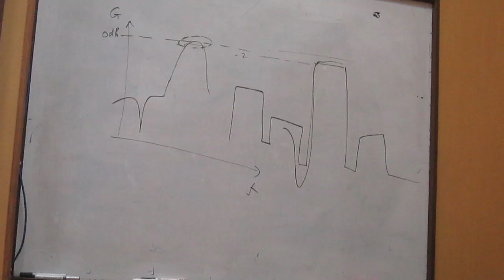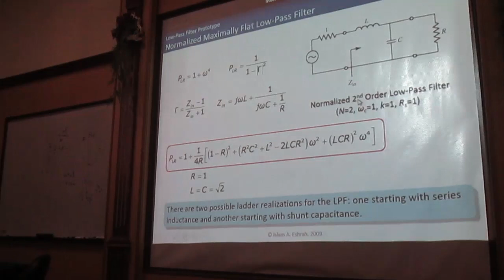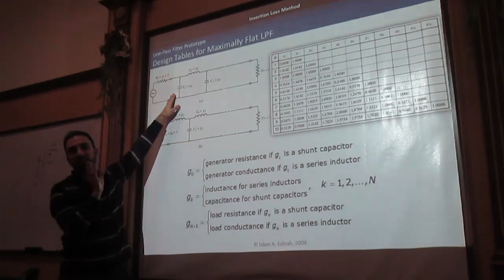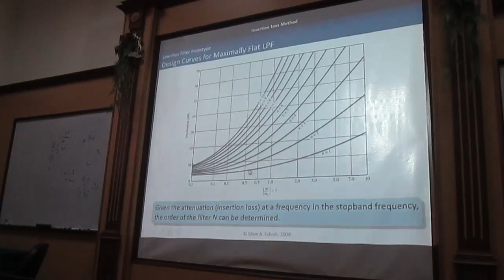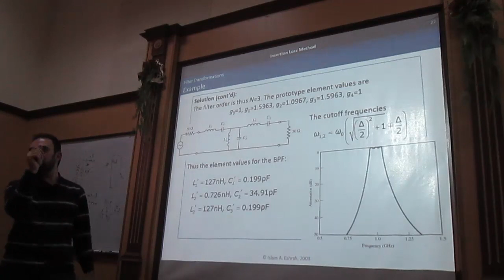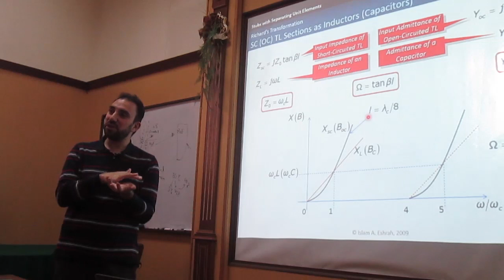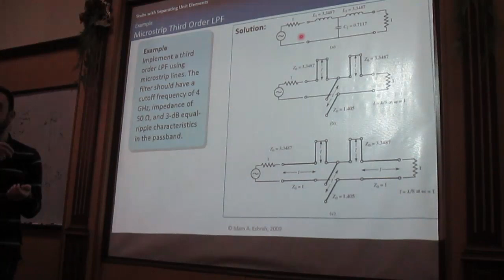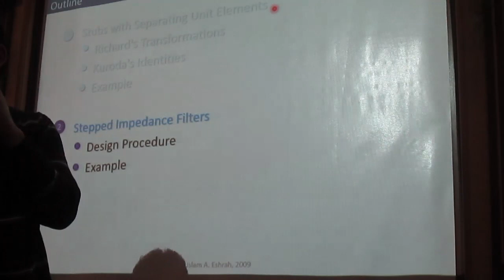Advanced Microwaves || Dr. Islam Eshrah || Lecture 4 || Part 1 || 4th year || EECE 2019